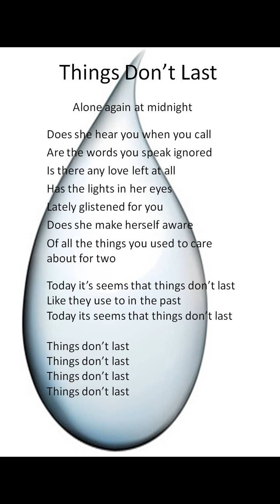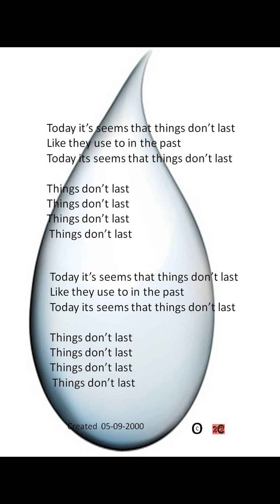Things don't last